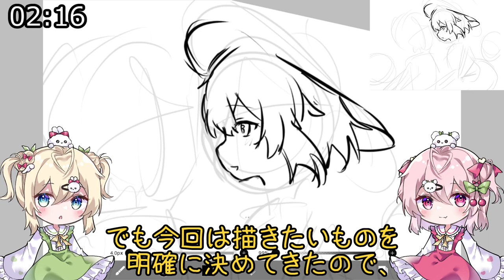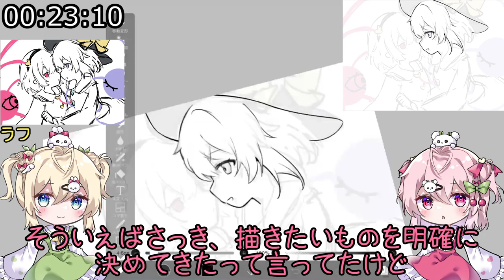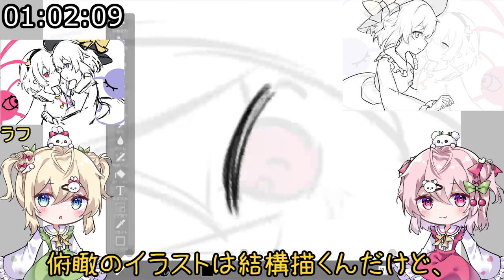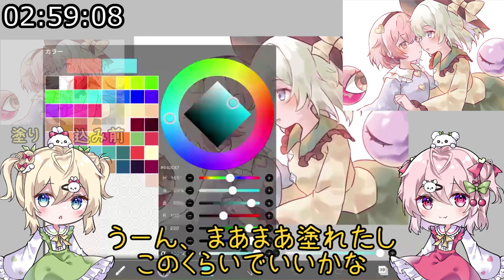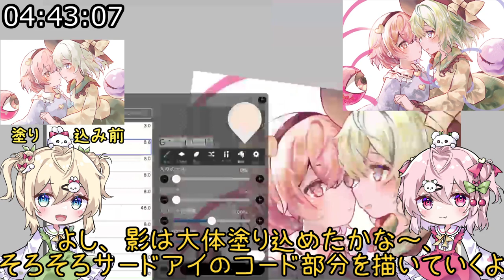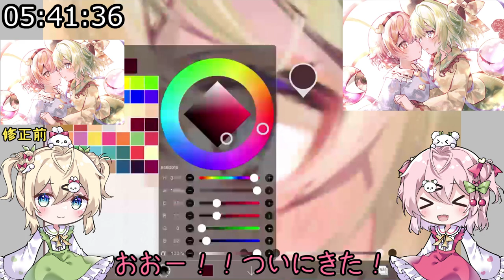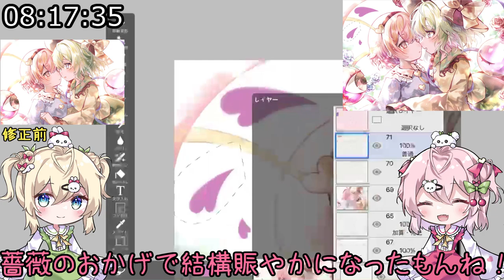【イラストメイキング】『さとこいチャレンジ』をやってみた結果・・？！【東方Project】【ゆっくり実況】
0:00　開始
0:46　8分24秒さとこいチャレンジ
2:11　8時間24分さとこいチャレンジ
9:11　完成イラスト

サムネ・立ち絵・イラスト：ゆずらん (@pafe_yuzuran)
クレジット

使用ソフト：ibis Paint X

使用ツール：ゆっくりムービーメーカー4

使用素材
文字フォント：ほにゃ字 Ver. Re

ボイス：AquesTalk1

⬛︎About the characters with pink and yellow subtitles I create and use my own character portraits, and use voices transformed with a voice changer to protect privacy. The yellow character is in charge of creating illustrations and making jokes, and the pink character is in charge of explaining the illustrations and making remarks. By making the video format so that many people can talk, we prevent the content of the video from becoming monotonous and make the commentary easier to hear.

⬛︎About YouTube channel monetization policy This video is an original content that we actually appeared, demonstrated, narrated and read aloud by two people. In addition, I change the theme of the illustration I draw each time, frequently cut and edit at double speed, and make full use of BGM and sound effects to create content that is not monotonous and repetitive.

⬛︎ Educational value of this video ・Convey the basic knowledge of illustration to viewers in an easy-to-understand manner and spread Japanese creative culture. ・Having a wide range of people interested in illustration by connecting illustration making with entertainment ・Convey how to create illustrations along with the actual process of creating your own illustrations ・Provide suggestions to increase motivation for illustration production